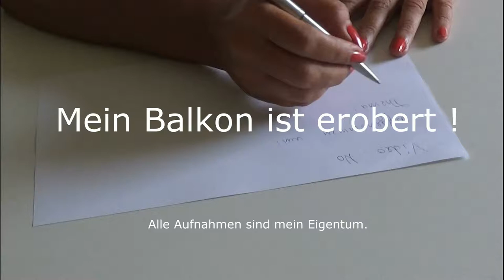Rotkehlchen Invasion Teil 2 Robins breeding on my balcony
D: s. Video
GB: After having seen the eggs, watch the parents breeding and feeding, being angry at me for disturbing and finally first pictures of the babies.